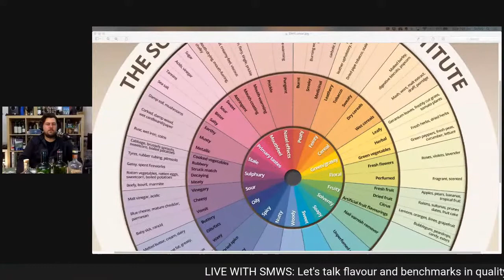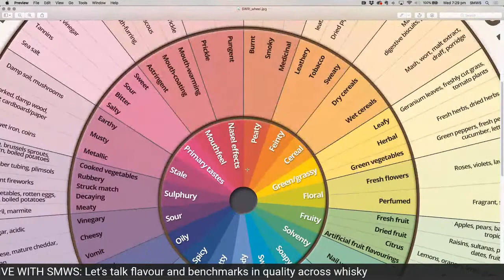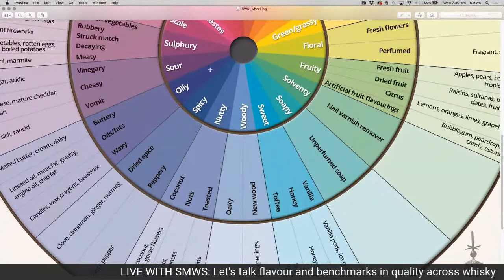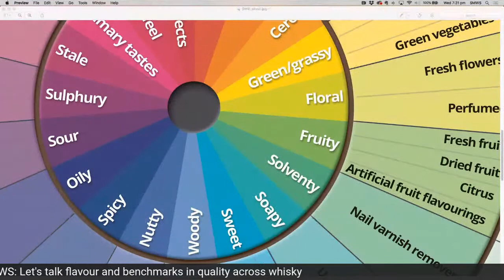LIVE WITH SMWS: Let's talk flavour and qualities in a whisky!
Tonight we'll discuss what 'benchmarks' of quality and flavour one should look for in a quality whisky and how to articulate them.